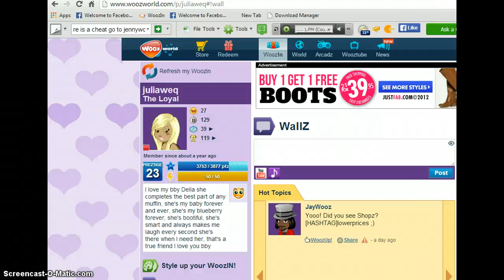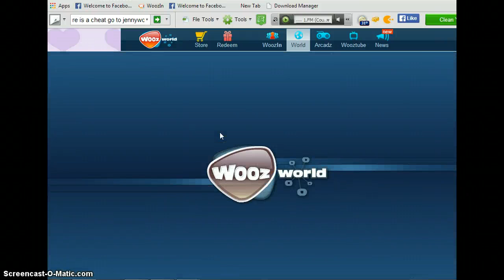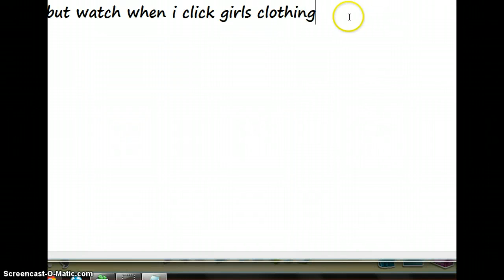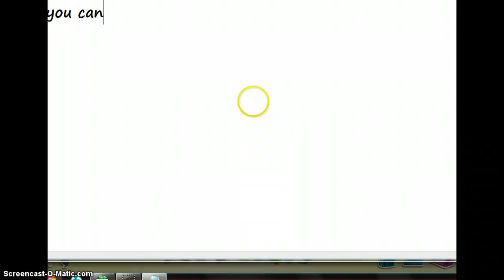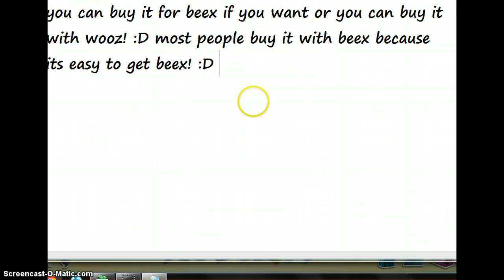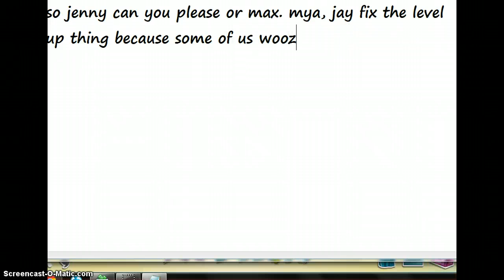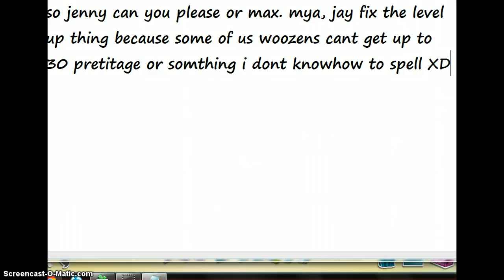~Woozworld 2014 Update! :)~